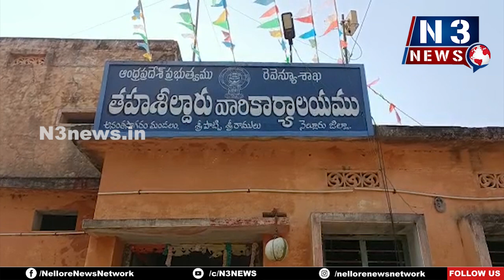మూడు పోలింగ్ బూతులు ఏర్పాటు...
- మండలంలో 1377 మంది పట్టభద్రులు, 67 మంది ఉపాధ్యాయుల
- అనంత‌సాగ‌రం త‌హ‌సీల్దార్ అన్న‌దాత